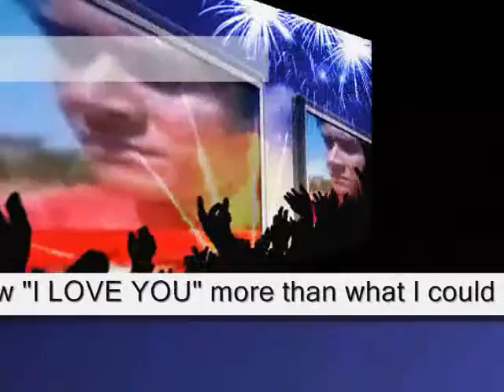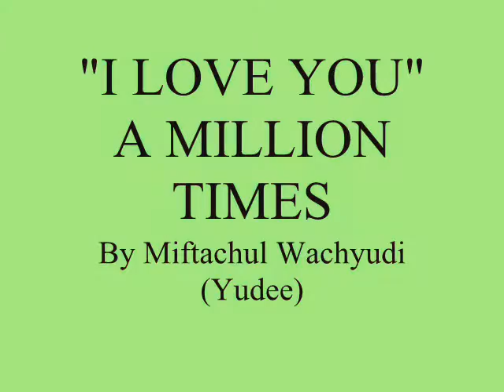I LOVE YOU A MILLION TIMES ,